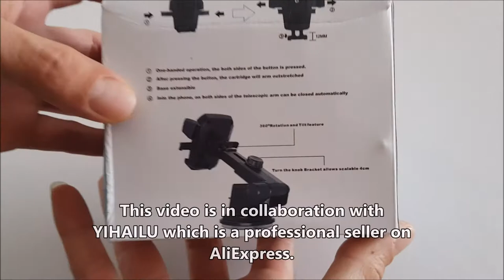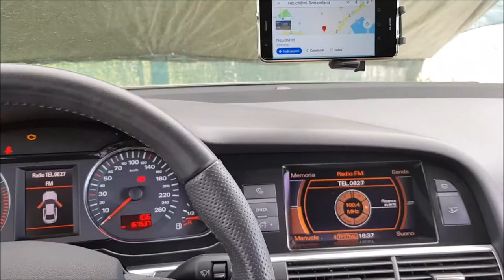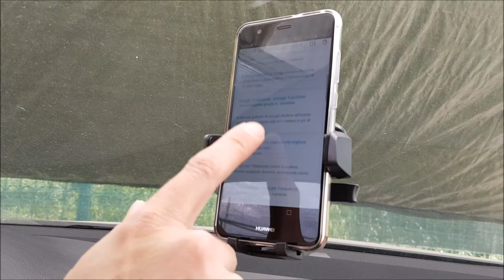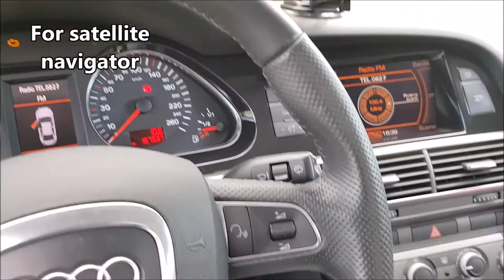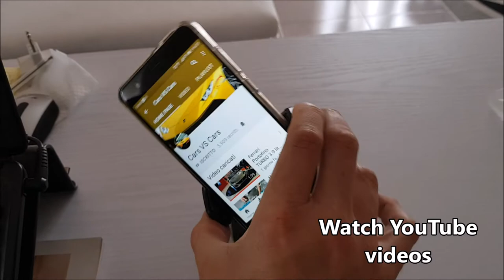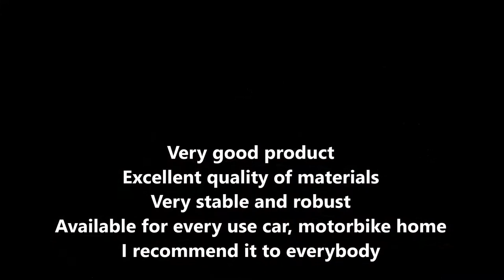2018 CAR SMARTPHONE HOLDER Universal With Sticky Suction Cup | New Model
Universal Car Phone Holder By YIHAILU.
2018 CAR SMARTPHONE HOLDER Universal new model

Features and specifications:
- Universal car dashboard windshield mounted phone stand desktop holder
- Base with sucker, easy to install and take off
- 360 Degree Rotation
- Adjustable Stand
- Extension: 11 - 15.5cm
- Clip Range: 6 - 9.2cm
- Material: PC + Silicone

My opinion
-Very good product
-Excellent quality of materials
-Very stable and robust
-Available for every use car, motorbike home
-I recommend it to everybody

This video is in collaboration with YIHAILU Store. Thank You!
I received this product to try it and as always
my opinion is personal and sincere.